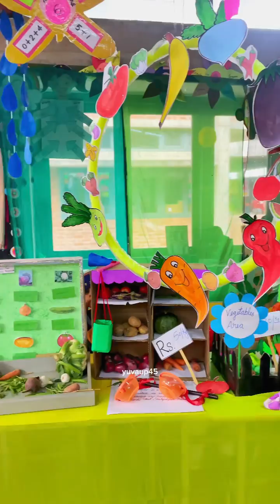TAKSHILA ACADEMY (ROOTS) PROJECT EXHIBITION Akbarpur Ambedkarnagar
PROJECT EXHIBITION
Discover the wonders of education at our school's

TUESDAY,
27th FEBRUARY,2024
TIMINGS-10:00 AM to 01:00PM

आज दिनांक 27 फरवरी को नगर के प्रतिष्ठित विद्यालय तक्षशिला रूट्स में छात्रों की परियोजना से संबंधित कला एवं विज्ञान की‌ प्रदर्शनी का आयोजन किया गया। जिसमें अभिभावकों एवं उनके सगे -संबधियों‌ ने बढ़ चढ़कर हिस्सा लिया। बच्चों ने स्वचालित यंत्रो का निर्माण स्वयं से किया था तथा अभिभावकों द्वारा पूछे गए प्रश्नों के पूरे आत्मविश्वास के साथ उत्तर भी दे रहे थे। इस प्रदर्शनी में कक्षा 5 के विद्यार्थियों ने मानव शरीर के विभिन्न अंगों से संबंधित स्वचालित यंत्रों के द्वारा जानकारियां दी तथा कक्षा चार के विद्यार्थियों ने आधुनिक युग में तकनीकी के महत्व को विशेष यंत्रों द्वारा बताया कि वह हमारे जीवन में कितना महत्वपूर्ण है ‌इसी क्रम में कक्षा 3 के विद्यार्थियों द्वारा भारत के विभिन्न राज्यों जैसे -पंजाब राजस्थान,  उत्तर प्रदेश एवं बिहार के बारे में विभिन्न जानकारियां दी  जो अत्यंत रोचक थी। कक्षा एक के विद्यार्थियों द्वारा बाजार के विभिन्न रूपों को दर्शाया गया जिसमें बच्चों ने क्रय- विक्रय से संबंधित जानकारियां लोगों को दी तथा कक्षा दो के विद्यार्थियों की परियोजना आस -पड़ोस थी जिसमें उन्होंने अकबरपुर के प्रसिद्ध स्थानों के मॉडल बनाकर उसके बारे में जानकारियां प्रदान की ।इसी क्रम में यू.के.जी .एल.के.जी .तथा नर्सरी के बच्चों ने अपनी-अपनी परियोजनाओं से संबंधित जानकारियां अभिभावकों को प्रदान की जिससे अभिभावकों का मन प्रसन्नचित हो उठा। इसी क्रम में सी.सी.ए .के अध्यापकों द्वारा श्रवण कुमार नाटक प्रस्तुत किया गया जिससे वहां उपस्थित सभी लोग आत्म विभोर हो गए और पूरा वातावरण तालिया से गूंज उठा।यह प्रदर्शनी अत्यंत सफल रही। इस प्रदर्शनी का उद्देश्य छात्रों के मनोबल को बढ़ाना तथा कर के सीखना था। यह कार्यक्रम अत्यंत रोचक एवं शिक्षाप्रद था। विद्यालय की प्रधानाचार्या श्रीमती वर्षा नागवानी ने इस प्रदर्शनी के लिए बच्चों की प्रशंसा की तथा उनके उज्ज्वल भविष्य के लिए उन्हें शुभकामनाएं दी।